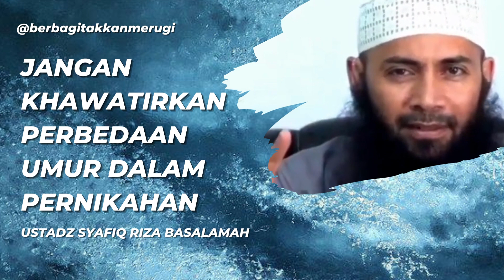JANGAN KHAWATIRKAN PERBEDAAN UMUR DALAM PERNIKAHAN | USTADZ SYAFIQ RIZA BASALAMAH